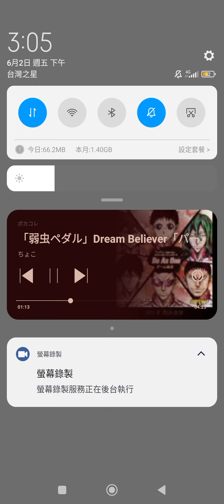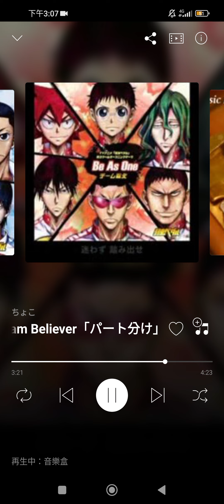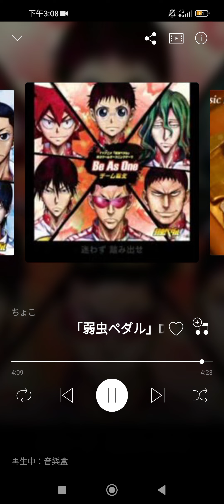飆速宅男歌Dream Believer